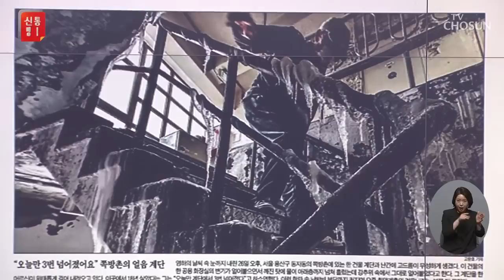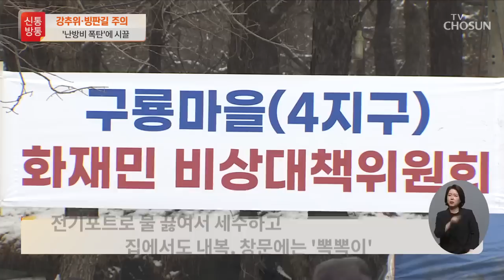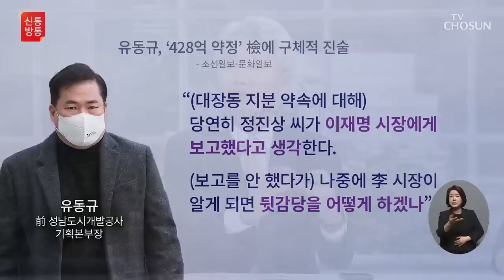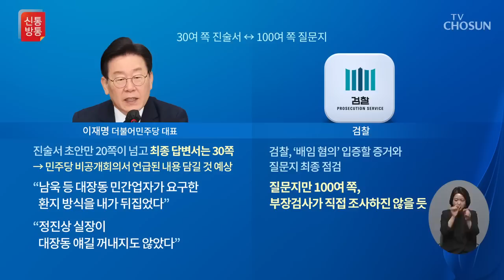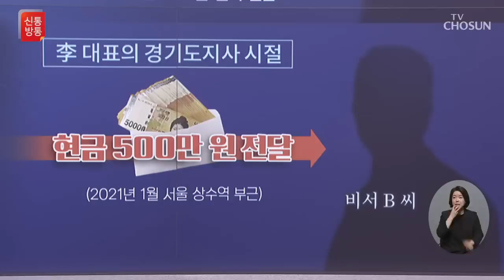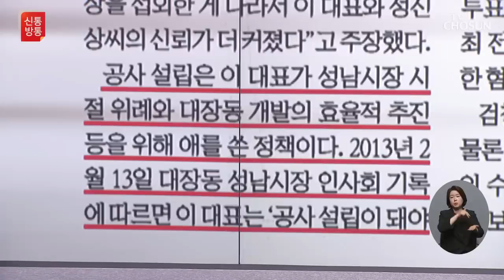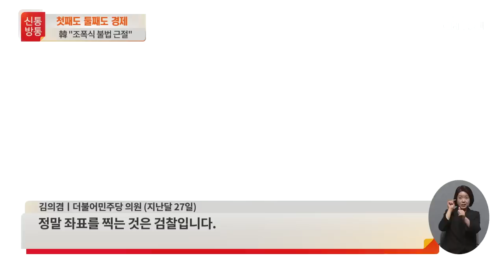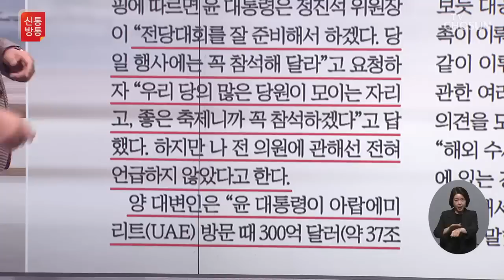[TV CHOSUN LIVE] 1월 27일 (금) 신통방통 - 호남 찾은 李 "저를 지켜주시면"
[TV CHOSUN LIVE] 1월 27일 (금) '신통방통'

● 호남 찾은 李 "저를 지켜주시면"
● 정부, 취약층 '난방비 쇼크' 지원
● 尹 "경제 뒷받침하는 법무행정"
● 성범죄자, 학교 500m 내 거주 제한
● 끝을 모르는 '미스터트롯2'

📡 월~금 07:30 뉴스퍼레이드
📡 월        08:40 네트워크 매거진
📡 월~금 09:00 신통방통
📡 월~금 13:00 보도본부 핫라인
📡 월~금 14:30 사건파일 24
📡 월~금 17:30 시사쇼 이것이 정치다
📡 월~금 21:00 뉴스9
📡 토~일 14:00 뉴스현장
📡 토~일 18:40 뉴스7